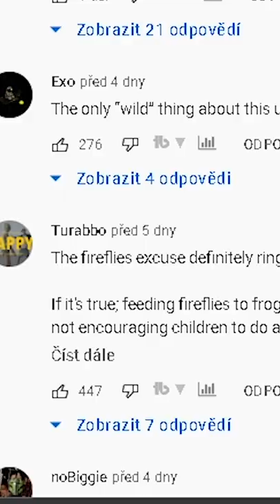Mojang nám lhal o Minecraft 1.19!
🤍 DRUHÝ KANÁL:            @Oveskas2

Mojang nám lhal o Minecraft 1.19! Nepřidá věci jako světlušky, nový břízový les, nebo také bundle ( balíček).